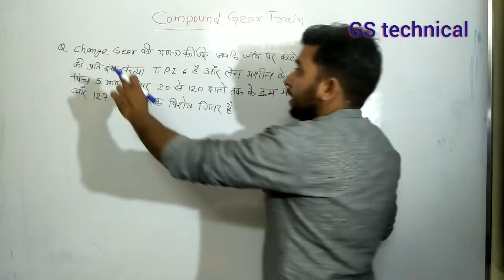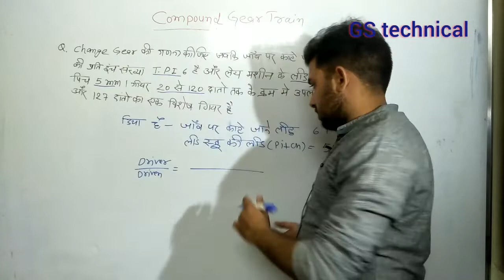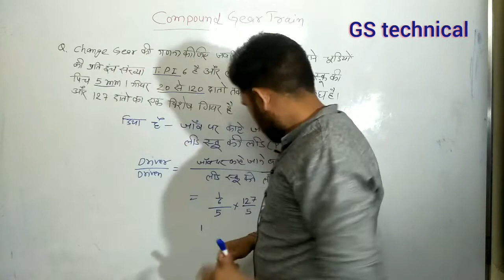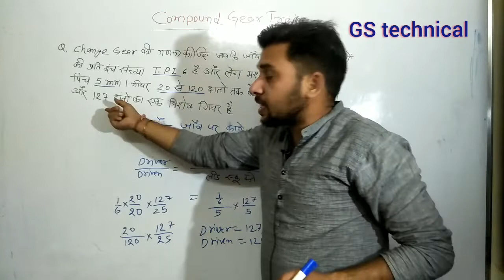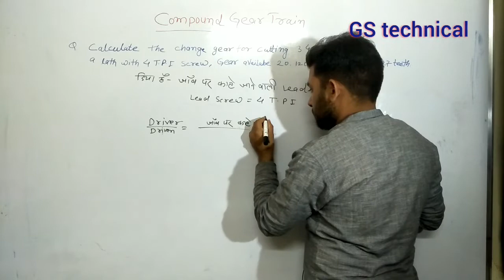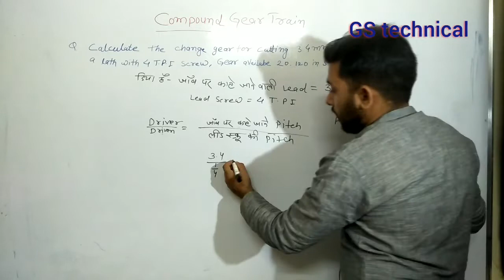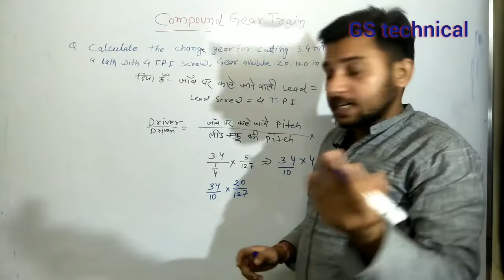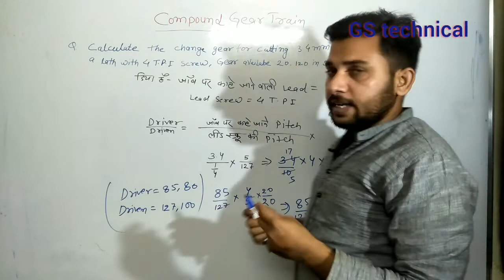coumpound gear train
Simple and compound gear train.